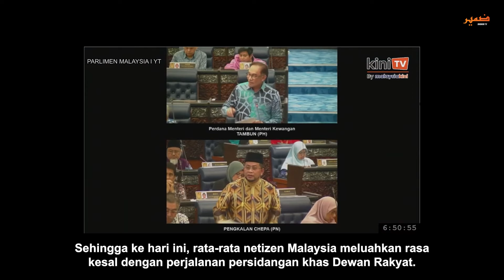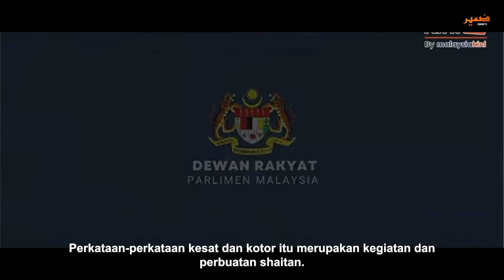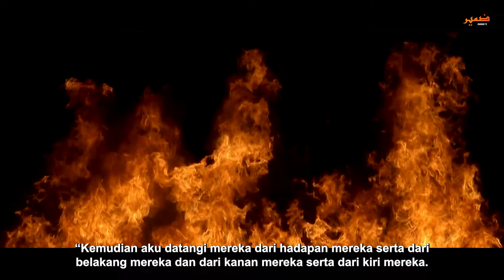SYAITAN POLITIK - Tidak dibelenggu di bulan Ramadhan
Ketibaan bulan Ramadhan, bulan mulia, barakah, rahmat dan menjadi landasan perubahan bagi setiap muslim. Namun hakikatnya kerakusan manusia tidak pernah terhenti, sedangkan syaitan sendiri telah dirantai dan tidak berupaya untuk menjerumuskan manusia ke dalam kesesatan sepanjang bulan Ramadhan.

Terutama sekali di dalam arena politik. Dendam politik harus dihentikan segera dan perpaduan ummah wajib diteguhkan setiap kali Ramadhan tiba. Bulan yang penuh rahmah dan kasih sayang ini, seharusnya menghilangkan politik berdendam, dan melarang seorang muslim mereka bertindak melulu ke atas musuh politik.

Sehingga ke hari ini, rata-rata netizen Malaysia meluahkan rasa kesal dengan perjalanan persidangan khas Dewan Rakyat. Mereka kecewa persidangan yang sepatutnya mencari penyelesaian kepada kemelut perpecahan menjadi tempat perang mulut. Perkataan-perkataan buruk sering kedengaran dalam sesi perbahasan di Dewan Rakyat. Rakyat dapat saksikan telatah wakil rakyat dicemari kata-kata kurang sopan dan lucah. Baik di pihak kerajaan dan pembangkang, sama sahaja.